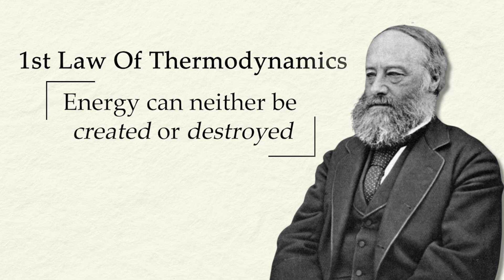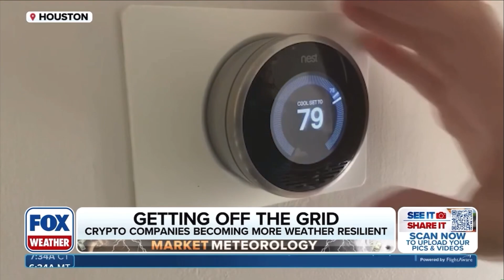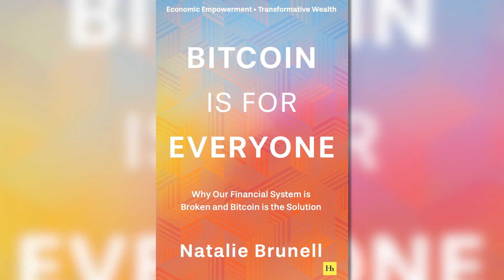The Truth About Bitcoin Energy Use and Renewables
Does Bitcoin use too much energy?